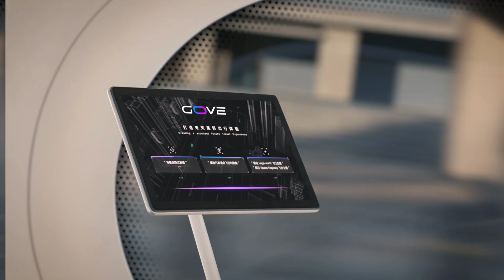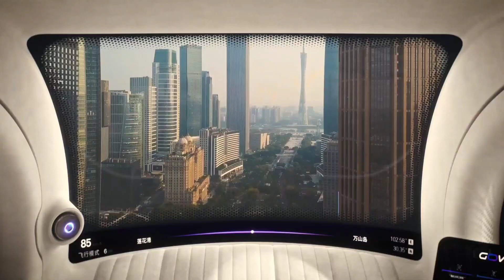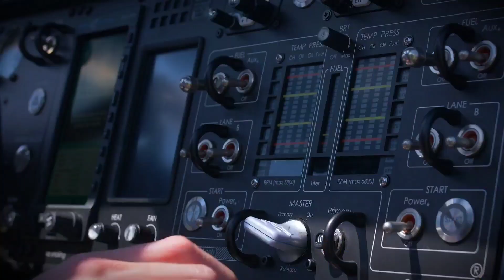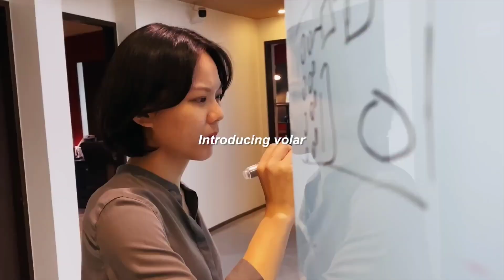AMAZING FLYING CARS YOU MUST SEE